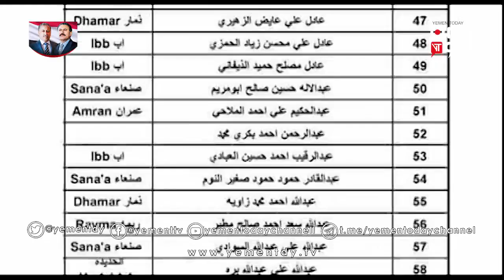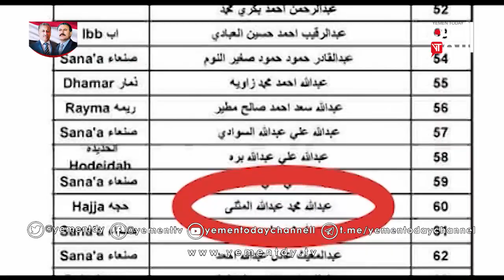ضمن سلسلة تزييف المليشيات مقتل عناصرها أحدهم يعود بعد عام من تشييعه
ضمن مسلسلها في تززيف الحقائق والتغرير على اتباعها مليشيات عنصر حوثي يعود إلى أهله ضمن صفقة أسرى بعد عام على تشييع المليشيات له